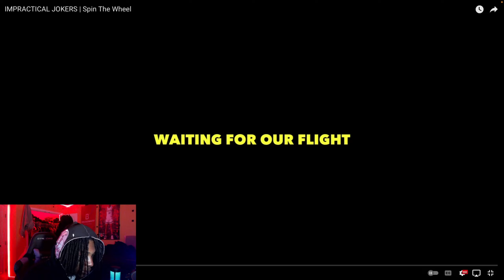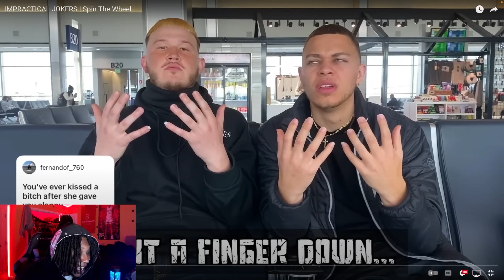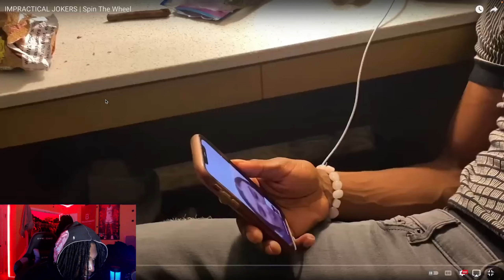Csayso Reacts To The Minorities Impractical Jokers | Spin The Wheel